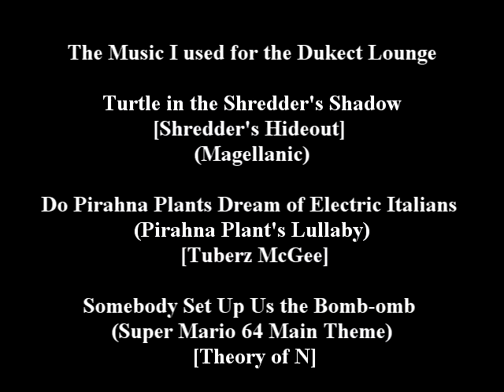Dukect Lounge:More TNA fail/WWE odd booking road to WM32/Nintendo direct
On this week's Dukect Lounge I get into how Total Nonstop Action wrestling just can't stop catching L's. The WWE odd booking decisions for the road to Wrestlemania 32. And my thoughts on the latest Nintendo direct.

Kurt Angle wrestled through concussion during recent TNA tour in UK

Beyond good and evil 2 to NX?

The Dukect Lounge is Live every Thursday Night at 10 PM EST on talkshoe.com